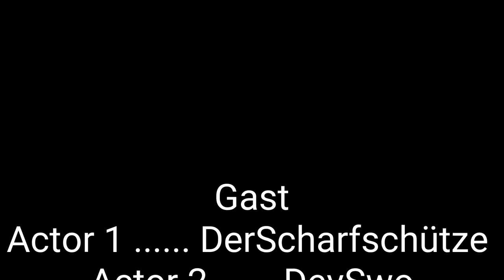ES WIRD BESSER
Heute stellen wir euch ein Kampfmesser vom Atlas Verlag vor, viel spaß.
Ü𝖇𝖊𝖗 𝖚𝖓𝖘:
𝕷𝖎𝖓𝖐𝖘:
𝐄𝐪𝐮𝐢𝐩𝐦𝐞𝐧𝐭:
𝐒𝐚𝐜𝐡𝐞𝐧 𝐢𝐦 𝐕𝐢𝐝𝐞𝐨 𝐕𝐨𝐫𝐠𝐞𝐬𝐭𝐞𝐥𝐥𝐭:
🟠Supportet uns für weitere Projekte